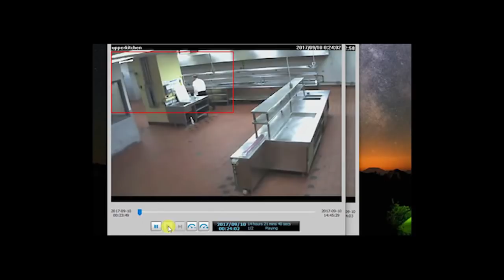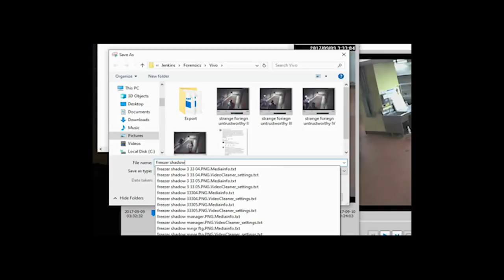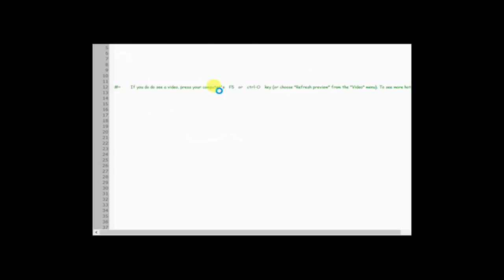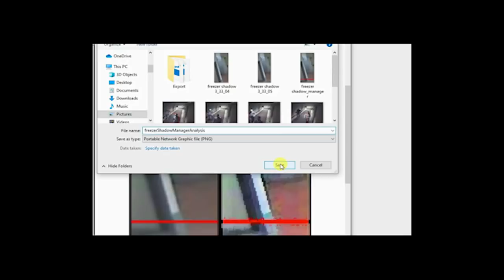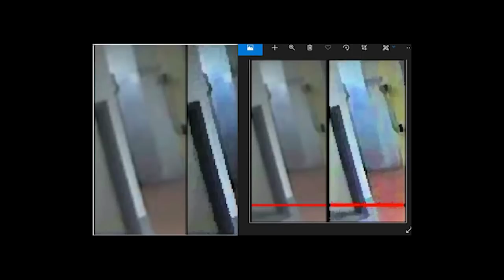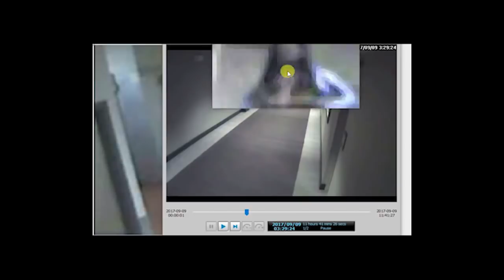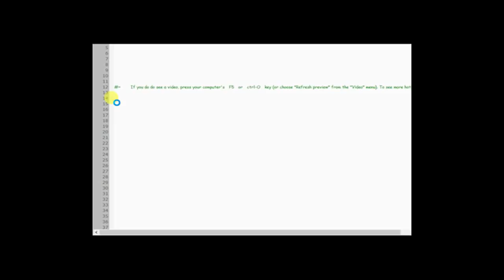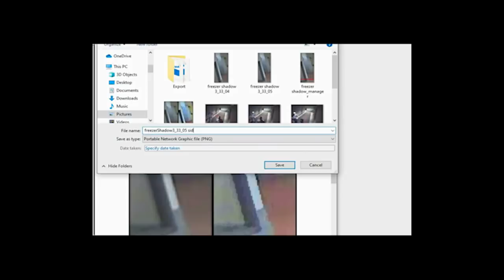Ms. Kenneka Jenkins - UPDATE... we found a reflection